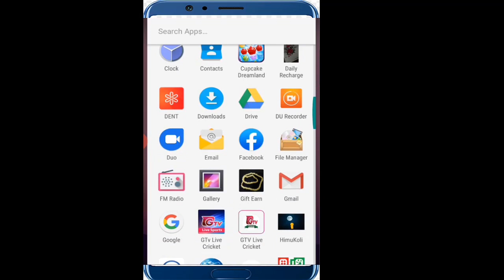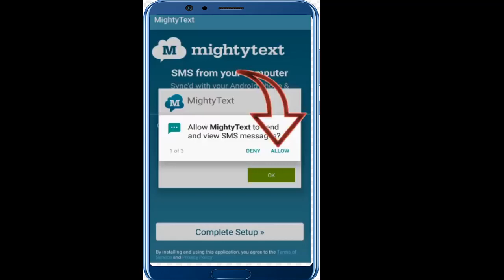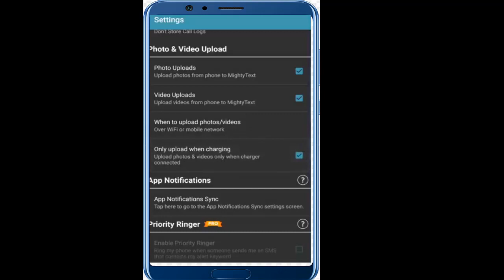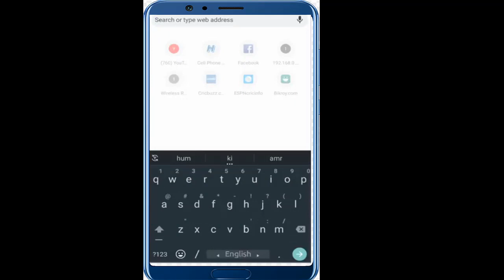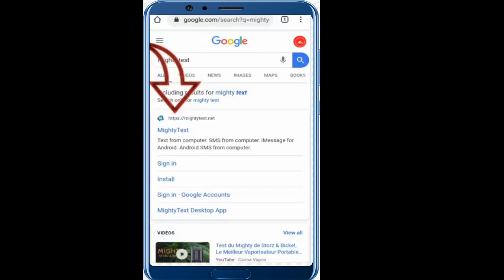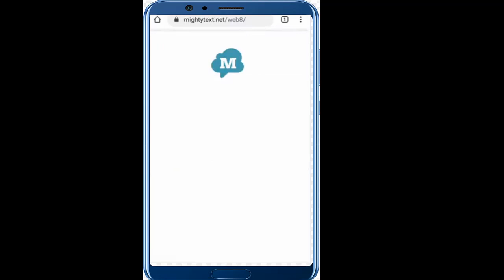প্রেমিক প্রেমিকার সহ সবার ফোন এর সকল কিছু আপনার ফোন দিয়ে দেখুন সরাসরি